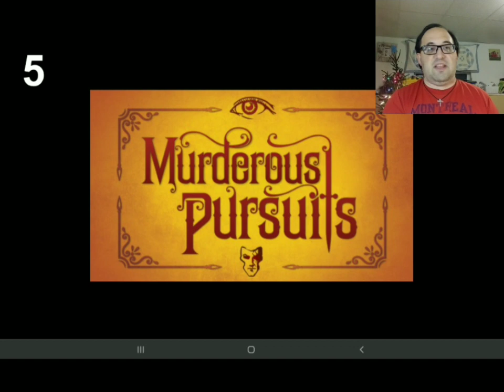Top 10 Android Games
I review the games that I have enjoyed on the Android platform.